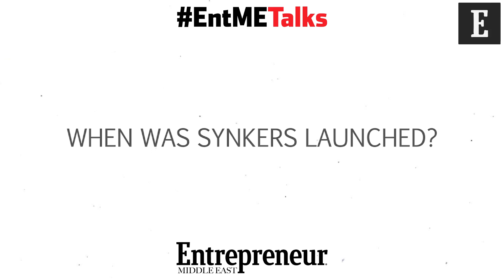EntMETalks: Entrepreneur Middle East talks to Audrey Nakad, CEO & co-founder, Synkers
In this episode of EntMETalks, Synkers CEO and co-founder Audrey Nakad discusses how the tech education startup plans to utilize adaptive learning to improve teaching methods, and offer the best for both its students and tutors.

Video produced by Marouane Al Mandri at STEP Conference 2017.